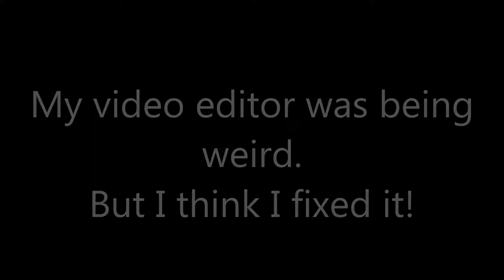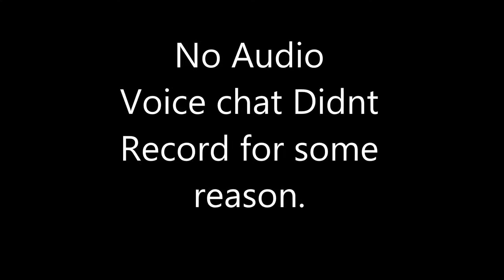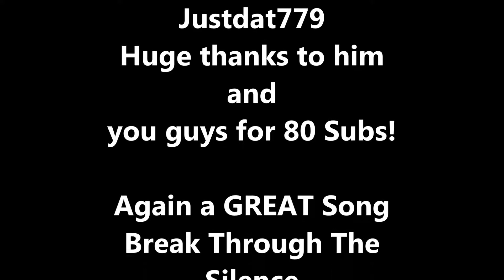ARAM with friends (And Lucian)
Sorry bout not uploading, i have a 40+ hour a week job and 3 kids :p im just having fun here i hope you guys enjoy it as much as i do.

Intro By
Styx Wave

Second Song
Monty are I
Gamer